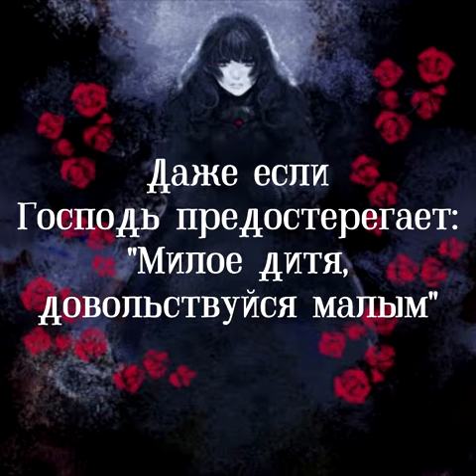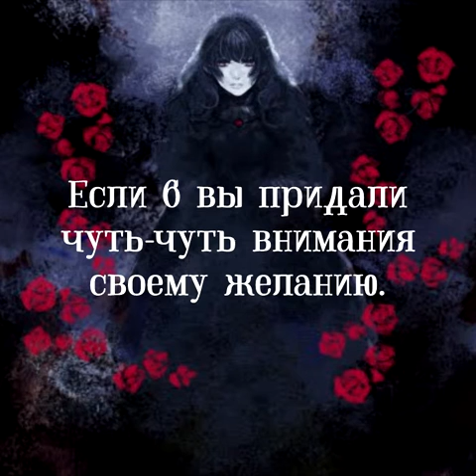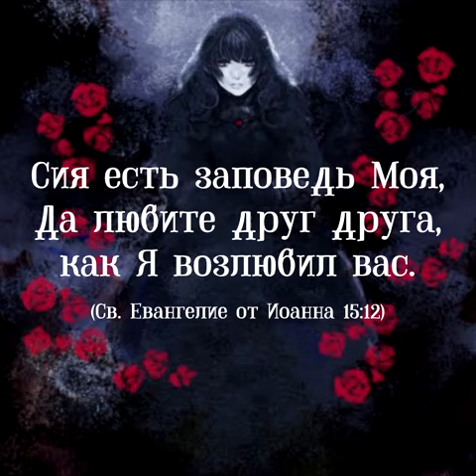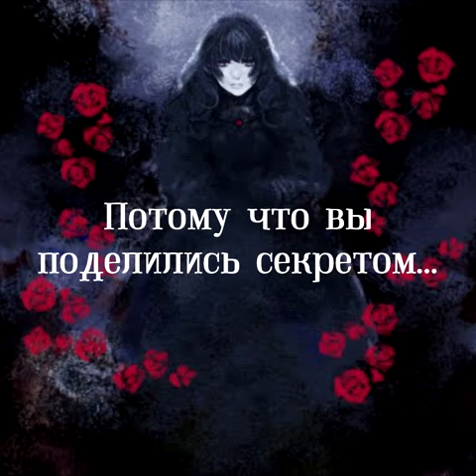PRIMA - Conflagration of hell calling (rus sub)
Niusounds (music)
’ｔ (lyrics)

♦ Труженикам на чай:
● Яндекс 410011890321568